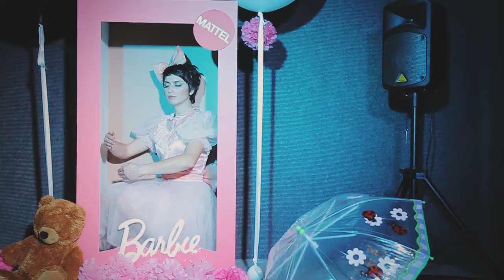Шоу мыльных пузырей на шоу-вечеринке для мальчиков и девочек в Сергиев Посаде.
От создателей MамаKidsFest и KozyrevaShow Вечеринка только для мальчиков и девочек.
Новая Авторская шоу-программа мыльных пузырей «Кукла Амелия» от Анастасии Козыревой и фотосессия в стиле «кукол Барби»
Партнер проекта салон детской моды «Парад» при информационной поддержке портала "Детский Сергиев Посад"

Команда
Продюсер и организатор Альбина Коротаева